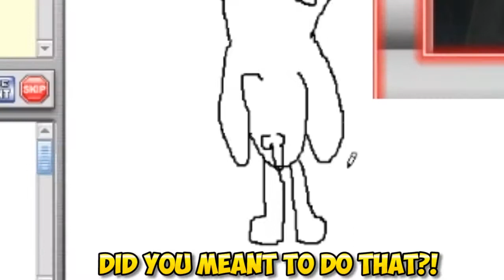Funny True Gaming Montage! - "Best Funny Moments of 2 Years TheTrueGamerHD!"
Today a very special video! This time i make a amazing long complication of my best funny moments in 2 years of YouTube! Hope you guys enjoy! And share it with all your friends!! Thanks for all the support in my channel in the last 2 years! Your awesome bruhs!

Can we hit the 500 Likes for this amazing Montage!!

►Google+: TheTrueGamerHD

Wanna play with me? HMU:

►Playstation: apas2
►Steam: TheTrueGamerHD
►Origin: gianny6
►Skype: gianny6youtube

I cant list all the music because its just too much! But dont worry, if you want to know the song just ask me in the comments :-)

THANKS FOR 2 YEARS OF TRUE GAMING SUPPORT!!